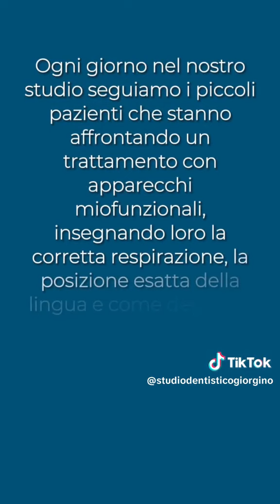Esercizi Miofunzionali: Come si svolgono gli esercizi miofunzionali presso il nostro studio.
In questo canale troverete video che mostrano le varie attività che le cliniche odontoiatriche polispecialistiche Giorgino offrono ai loro pazienti, oltre che interviste, casi prima e dopo, curiosità e molto altro.